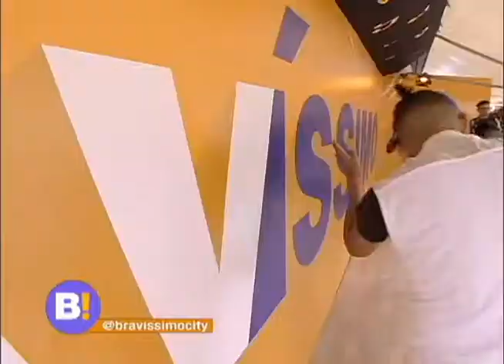Zona prieta nos presentan su nueva canción,bravíssimo